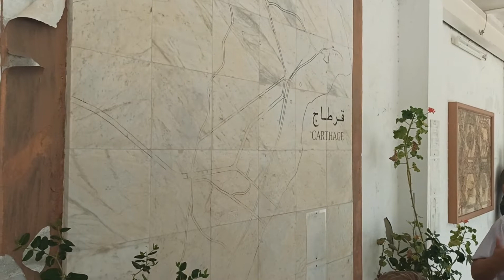Tunezja 2021 cz 3